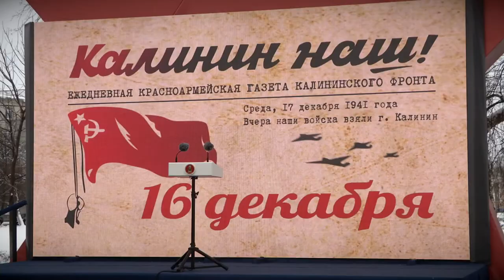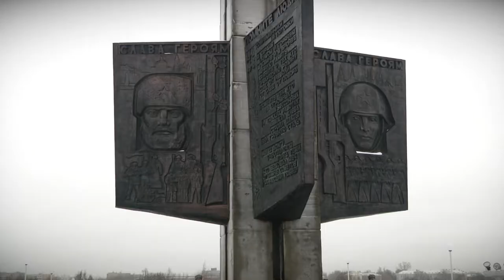Тверь отметила 80-летие освобождения от немцев